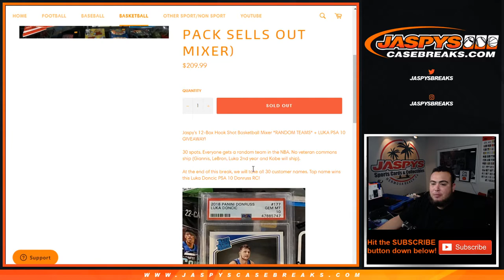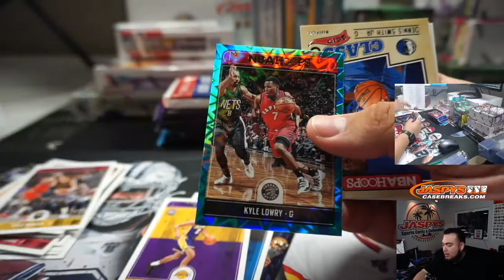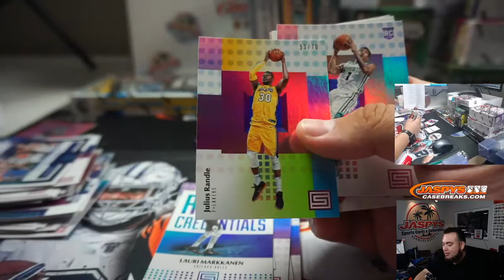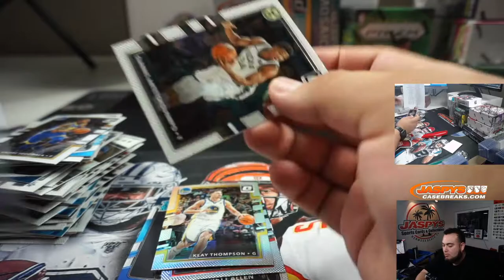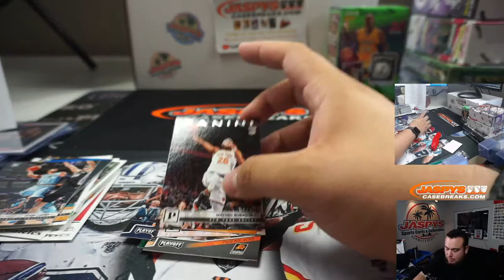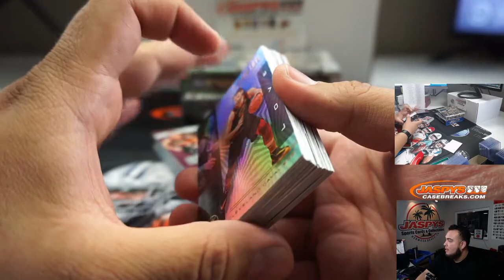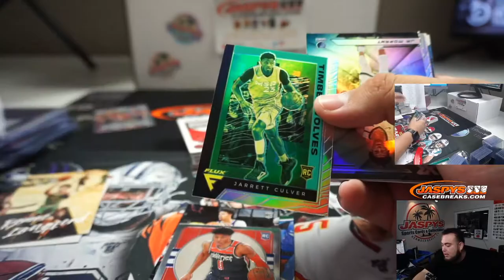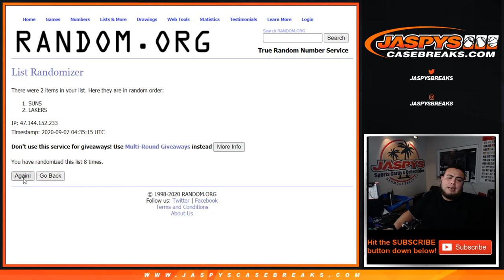SUN. 9/6 - JASPY'S 12-BOX HOOK SHOT BASKETBALL MIXER *RT* + LUKA PSA 10 GIVEAWAY!